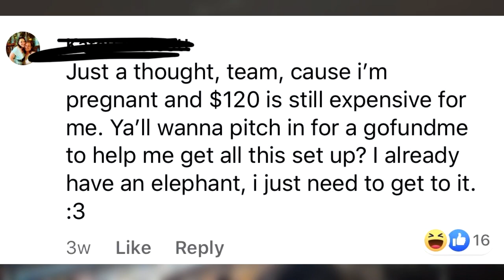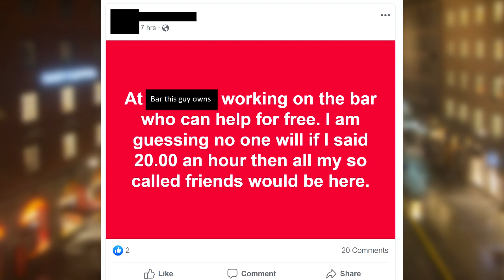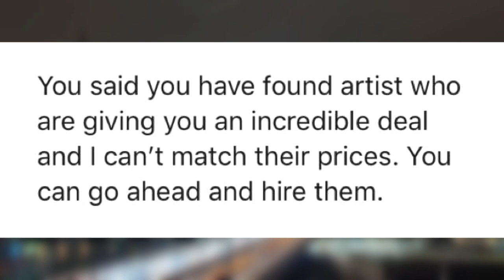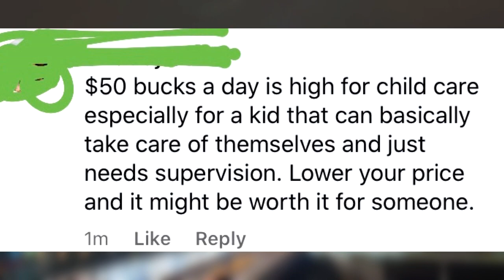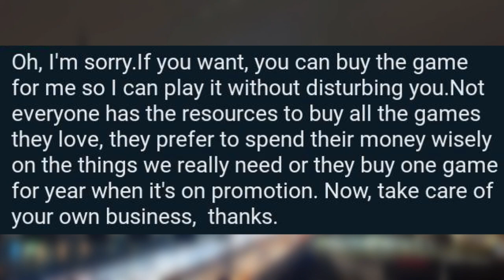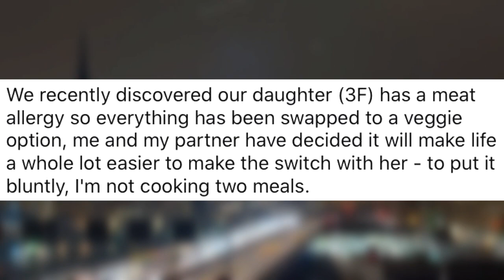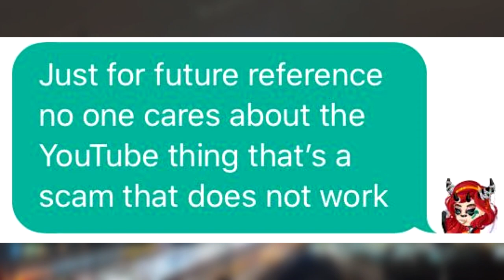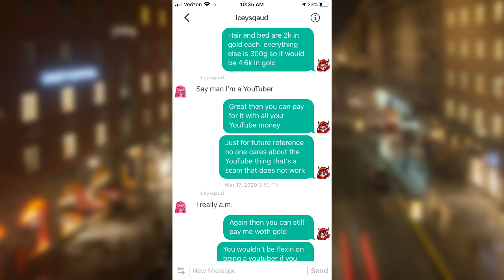actually the WORST CHOOSING BEGGARS ever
Do you think I should be like the person in the last story? Choosing Beggar galore today seriously.

r/choosingbeggars